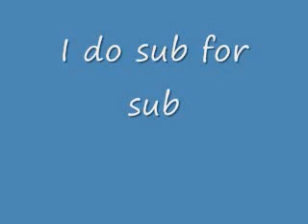Thanks For 125 Subscribers!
This is just to thank everyone for subbing to me.